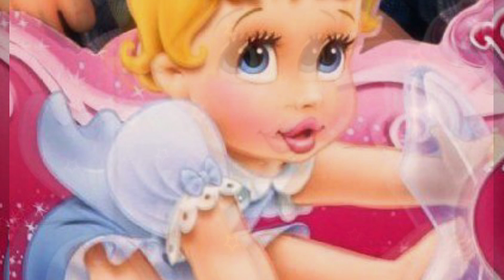Princess Cindrella | सिंड्रेला | Tales in Hindi story | Princess Hindi Fairy Tales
Princess Cindrella | सिंड्रेला | Tales in Hindi story | Princess Hindi Fairy Tales#kidsstoryhindi
Hindi fairytales
natkhat Stories
chindrela ki kahaniyan Hindi fairytales

शेर और चतुर खर्गोश 🐰 | Hindi Fairy Tales | Lion and Rabbit story | stories for kids